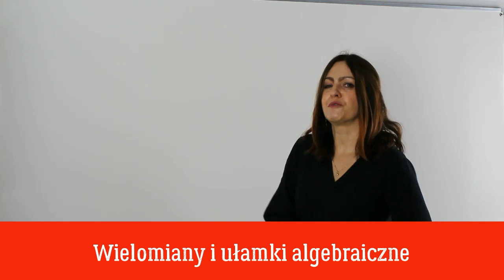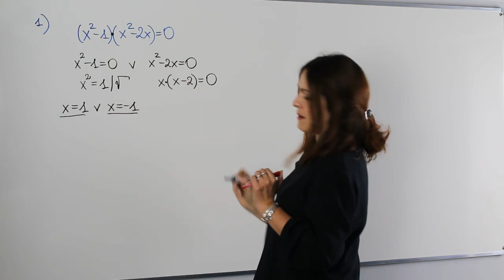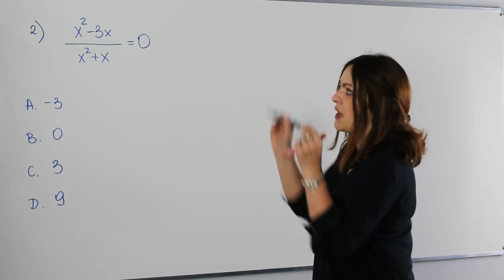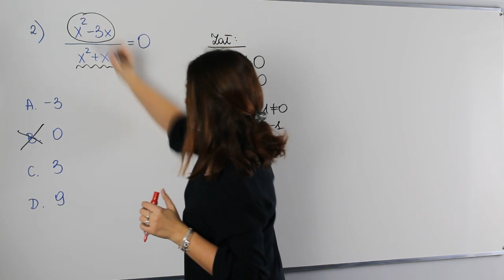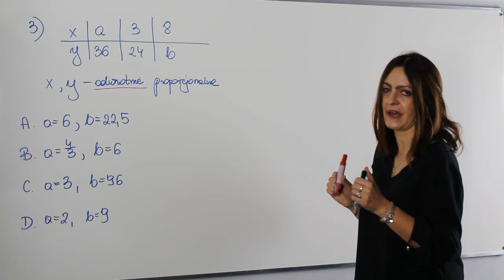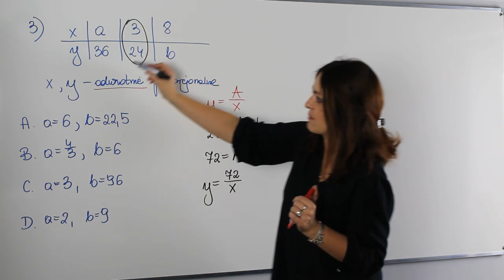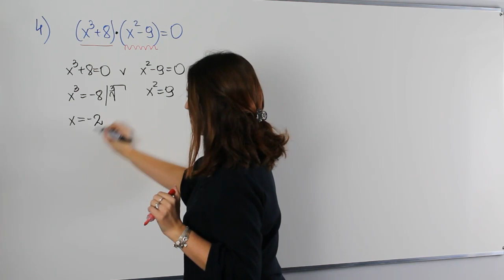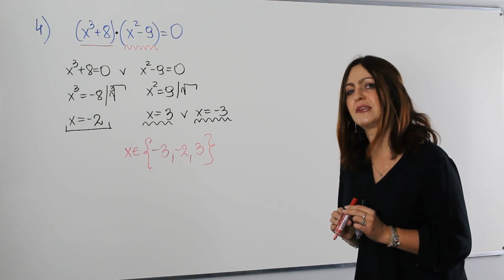A co było na maturze? - Wielomiany i wyrażenia wymierne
Witam na moim kanale AjkaMAT. Na dzisiejszej lekcji powtórka z wielomianów i wyrażeń wymiernych. Na lekcji między innymi omówimy rozwiązywanie równań wymiernych i wielomianowych które pojawiły się ostatnio na maturach.

Serdecznie zapraszam!!!

Serdecznie zapraszam!!!